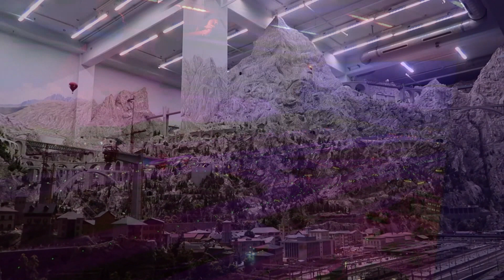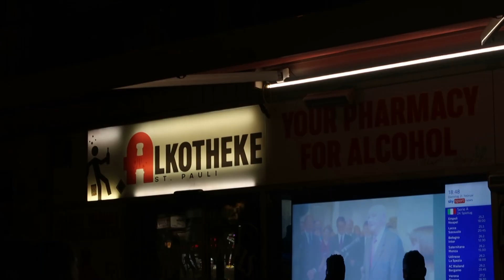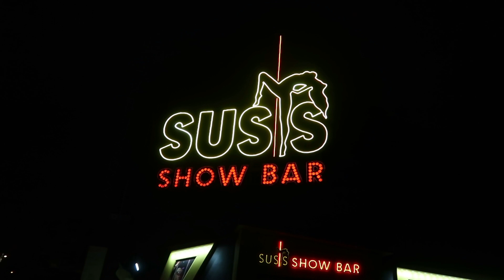Auf zur Reeperbahn: Hamburg Vlog